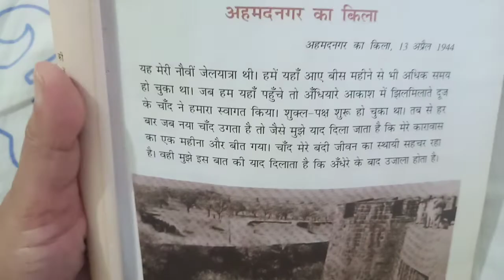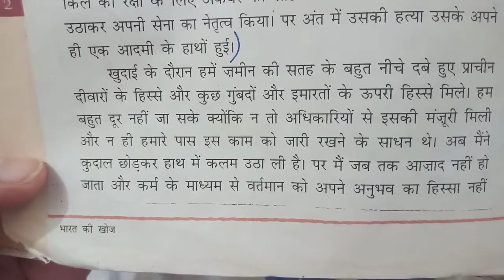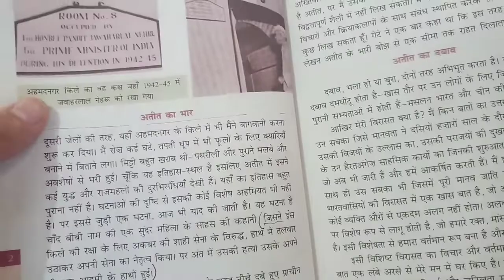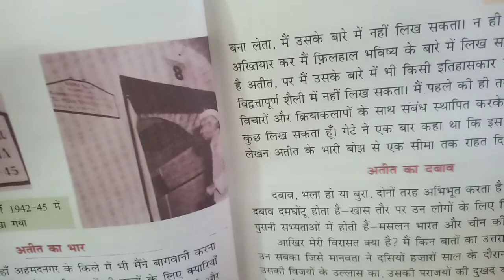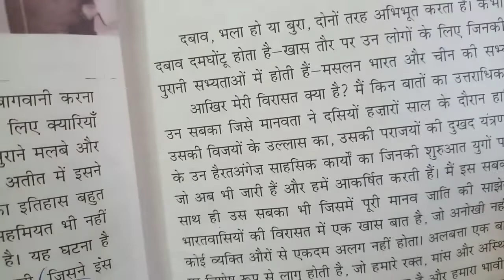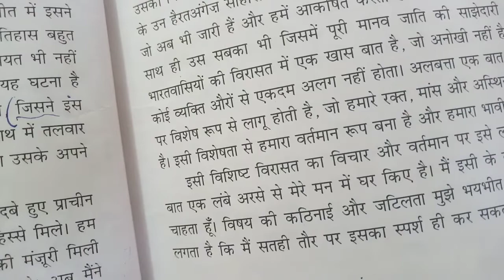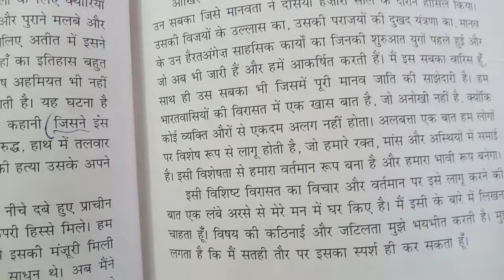AHAMADNAGAR KA KILLA| अहमदनगर का किला||explanation||full summary